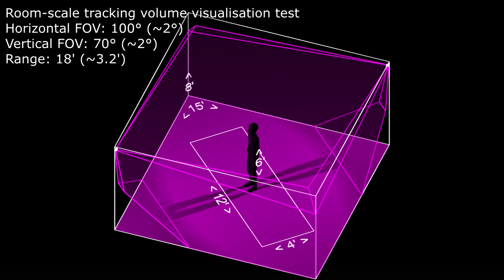Oculus Rift Tracking Volume Visualisation Test #1